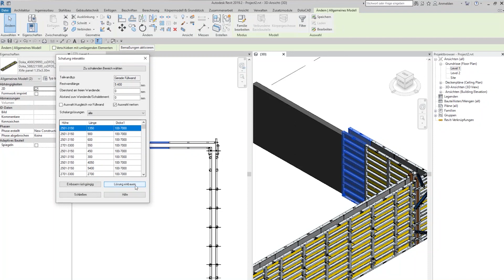DokaCAD for Revit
DokaCAD for Revit stands for the overall process of formwork planning in BIM. It is a plug-in for Autodesk Revit that allows native, automated formwork planning in BIM software and offers over 40,000 sample solutions.